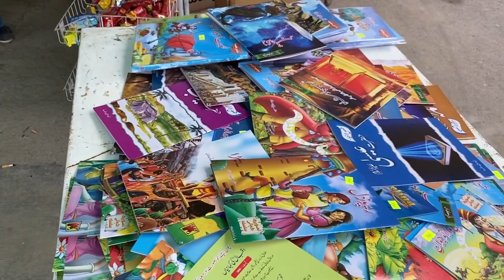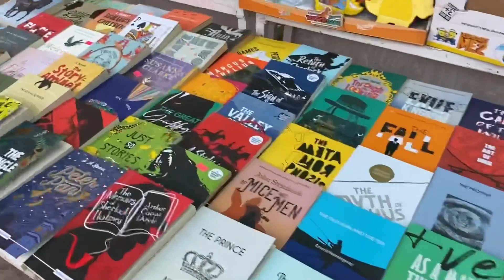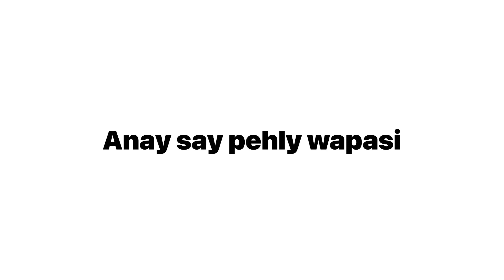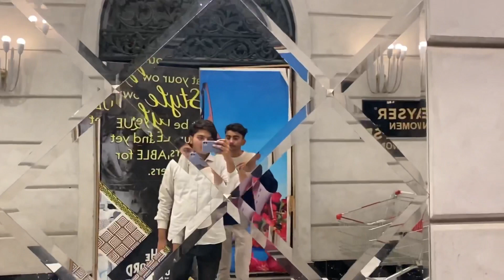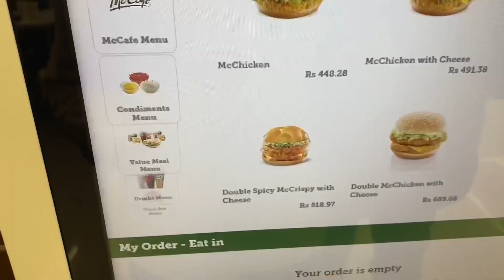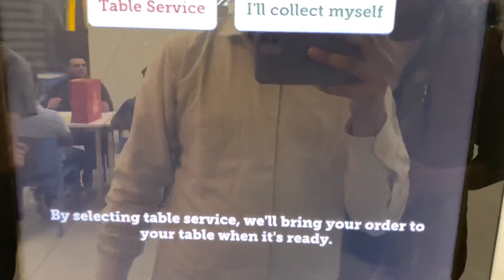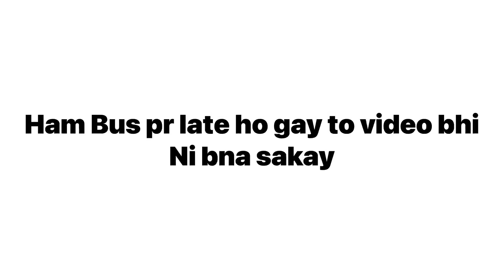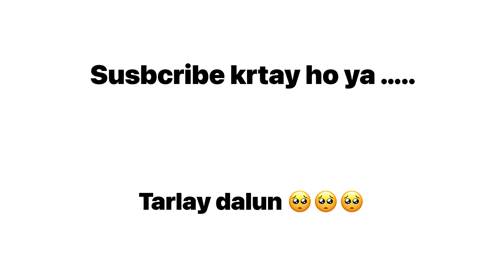LAHORE Trip with college fellows #2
Hope you enjoyed the second part of Lahore

Tommorow I am going to Lahore again
So tay tunned with us

Track: Z & Z - Everything Will Be Alright (feat. Braev)